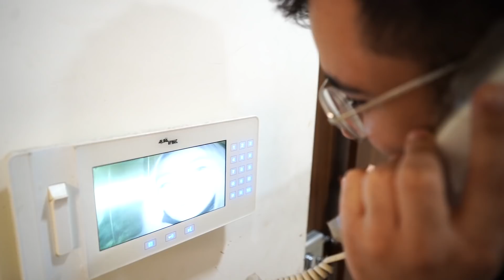HAIRCOLOR PRANK 😹 | Chemical se nafrat hae yaar 😨🤣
ONE LIKE = 1 PRAY for rishu 🤣
Herbal boy sorry
Prank prank ki demand main rishu hogela prank 😂
MAZZE AYE chachu ko baal rangne main

Camera uses - SONY A7 III
MIC - BOKA BY - MM1 SHOTGUN